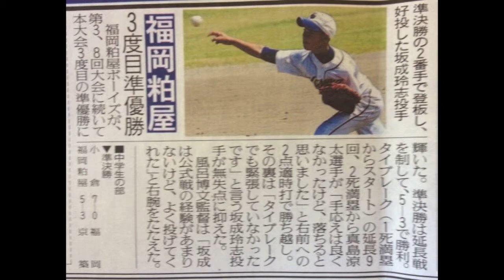KP3404 4ふくや準決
ふくやスポーツ感謝祭アジア野球振興大会 準決勝
vs　京築ボーイズ　勝利！
‹‹BGM無しバージョン››